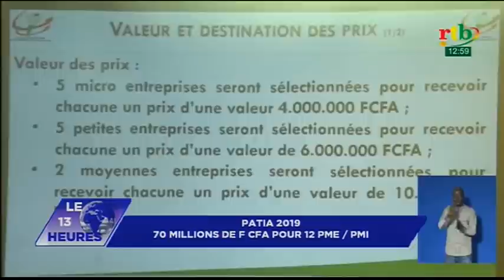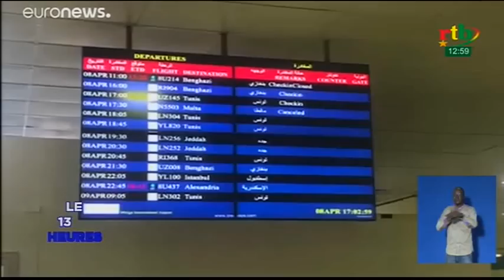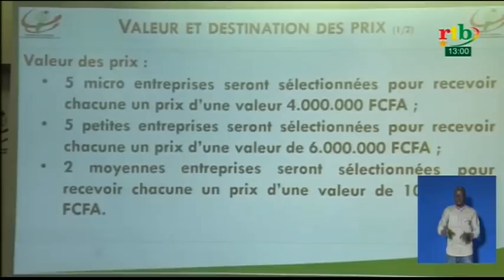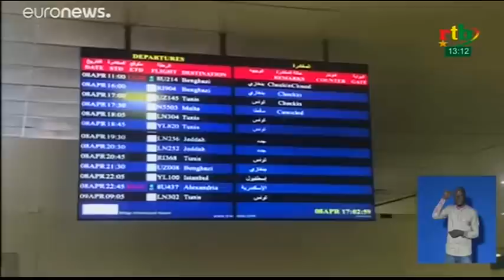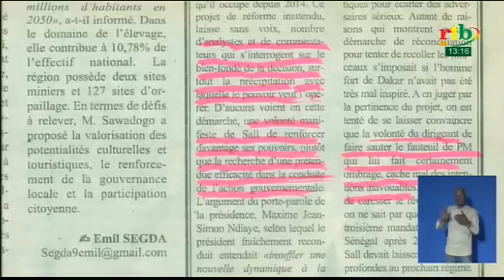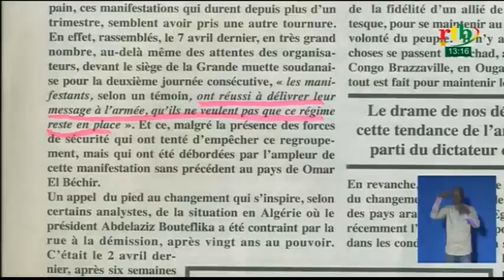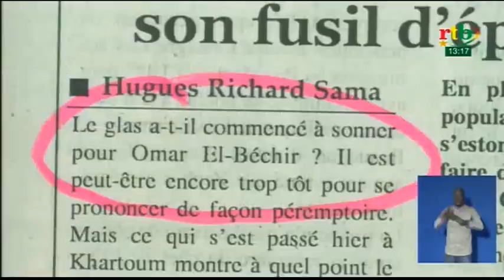rtb/ JT DE 13H DU 09 AVRIL 2019